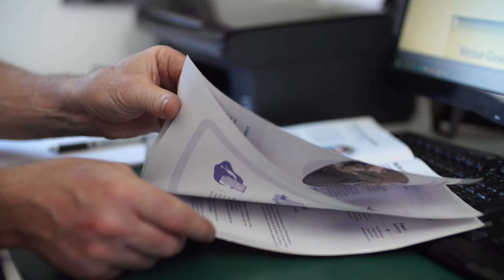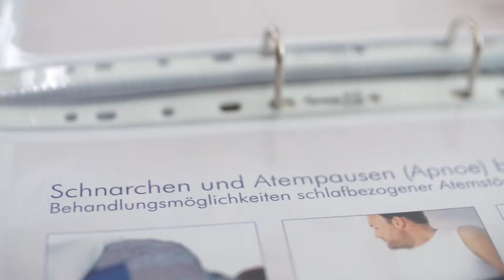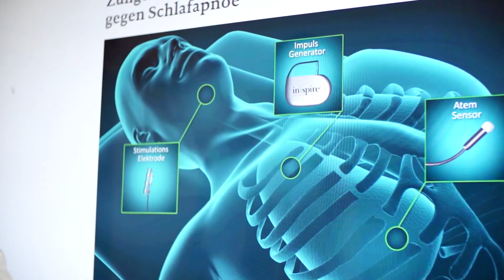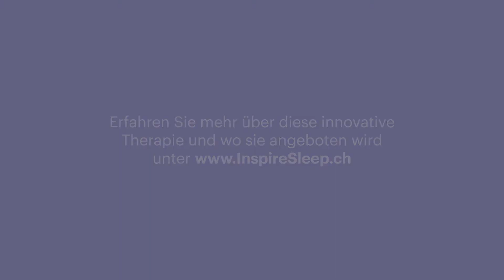Zungenschrittmacher Inspire Therapie: Patientenstory Markus Däppen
Markus Däppen lebt seit 4 Jahren mit dem Zungenschrittmacher. Seitdem gehören die vielen nächtlichen Atemaussetzer und die ständige Tagesmüdigkeit der Vergangenheit an. Er hat dadurch wieder Freude und Elan, sein Leben gemeinsam mit seiner Frau Helena zu genießen.